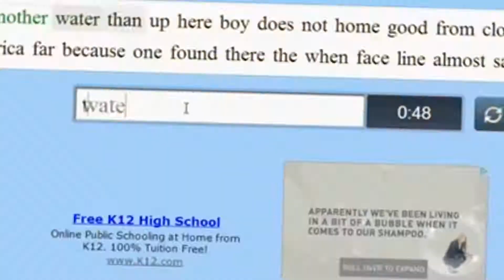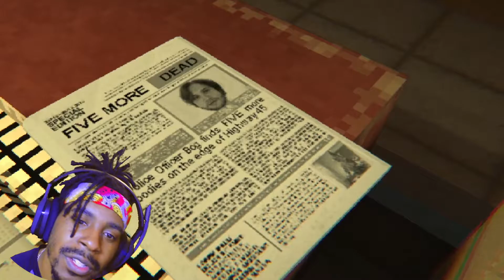WHY IS HIS SHIRT OFF! | 6 Bodies | Indie Horror Games 2021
Enjoyed the video? This Indie horror game 6 Bodies. was really good I enjoyed it a lot. Sorry about the weird color my lighting was all messed up that day!!

-Time Stamps-
Game Start -  1:13

- About Game -
You just want to drive...clear your head, get where you need to be, do you even know? Even without a proper goal in mind, there's one thing that is for certain...you're not gonna get far without gas.

It's simple, but whereas I'm not saying you should, gas stations can be surprisingly interesting to explore.